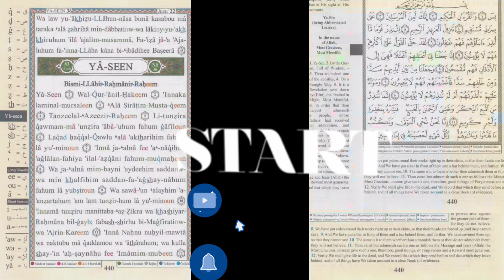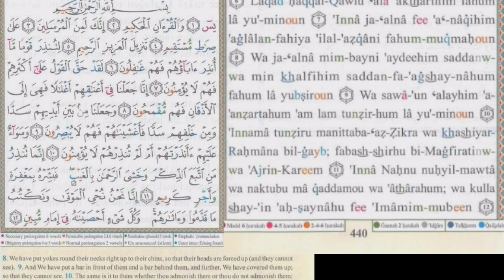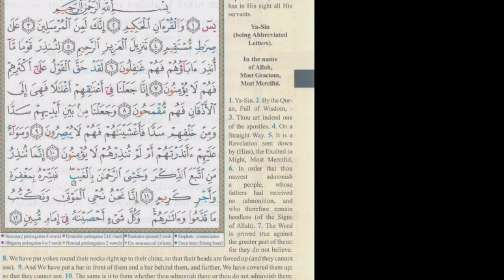sorah yaseen with roman & arbic font. learn quran. part 1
"Experience the beauty and power of the Holy Quran in both Roman Arabic and traditional Arabic script. This video presents the Quran in a clear and easy-to-follow format, making it accessible to both native Arabic speakers and non-Arabic speakers. Immerse yourself in the wisdom and guidance of the Quran as you learn and reflect on its teachings. Whether you are new to the Quran or a long-time reader, this video is sure to deepen your understanding and appreciation of this sacred text."

This is just an example, you should revise the description to fit your specific content.

"This video features the Holy Quran recited in Roman Arabic and Arabic script. Listen to the beautiful recitation of the Quran while following along with the text in both Roman Arabic and Arabic script. This video is perfect for anyone looking to learn and understand the Quran, whether you're a beginner or a fluent reader.

Please note that, i might not be an expert on religion, but this description is based on the information provided.
"Experience the beauty of the Holy Quran with this unique video featuring both Roman Arabic and Arabic script. The clear and easy-to-read Roman Arabic text makes it accessible for non-Arabic speakers, while the traditional Arabic script provides a deeper understanding and connection to the original text. Immerse yourself in the words of the Quran and gain a deeper understanding of its teachings. This video is perfect for those looking to learn more about the Quran or simply enjoy its beauty."

Please keep in mind that it's better to not just copy paste this text on the video, but to use it as a guide and adapt the style to your video content and audience.

Quran
Islamic
Holy Quran
Roman Arabic
Arabic font
Muslim
Religion
Faith
Spirituality
God
Islam
Worship
Surah
Translation
Study
Learning
Recitation
Inspiration
Devotion
Peace